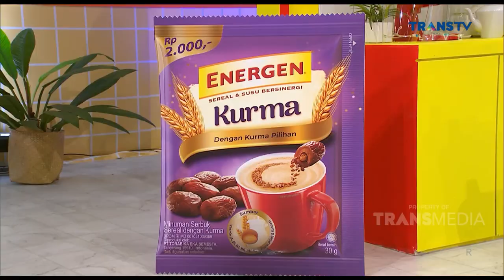Audisi untuk HAJATAN KONGLOMERAT, Biduan Mana ya yang MENANG | Best Moment SoreSoreAmbyar (22/4/21)